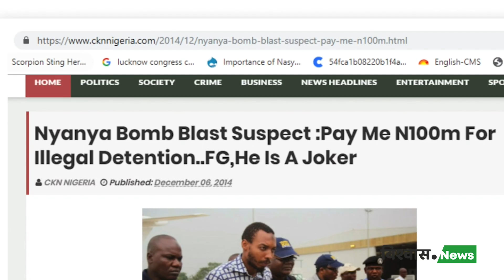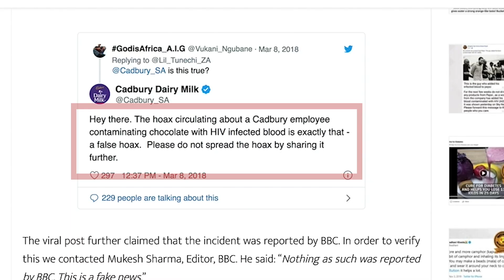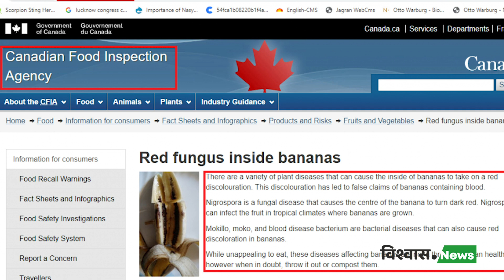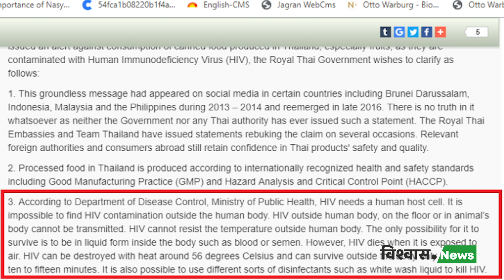Fact Check Video: HIV Transmission Hoax Getting Viral, Don't For The Hype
Fake posts on HIV transmission going viral such as: Are bananas are infected with HIV blood? or Should we avoid eating Cadbury as someone added HIV blood to Cadbury products? or Has Pepsi admitted that the Pepsi drink contains HIV blood? Let us debunk such claims one by one